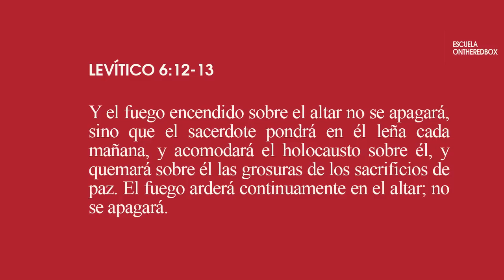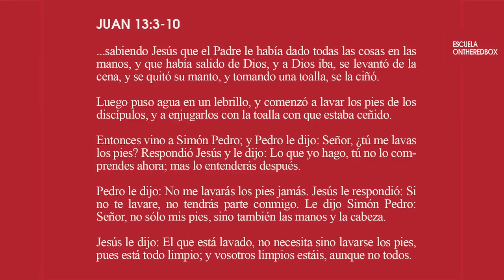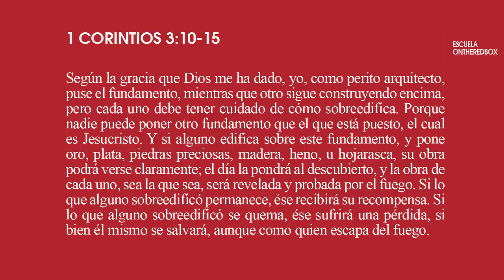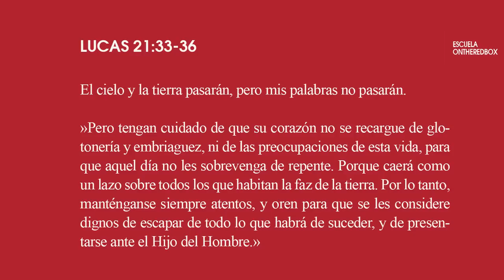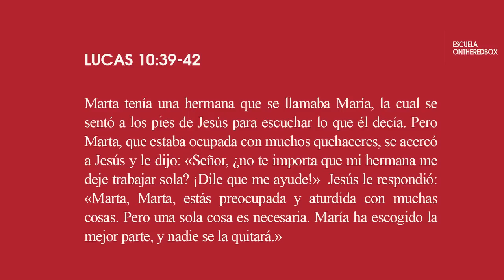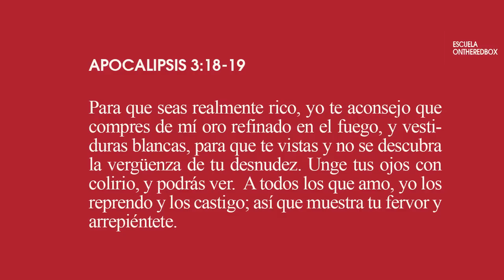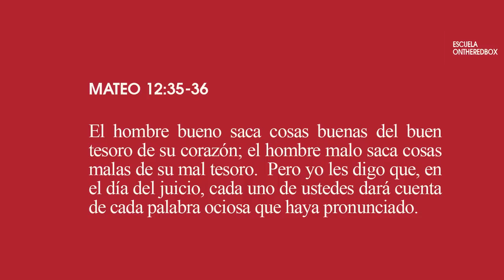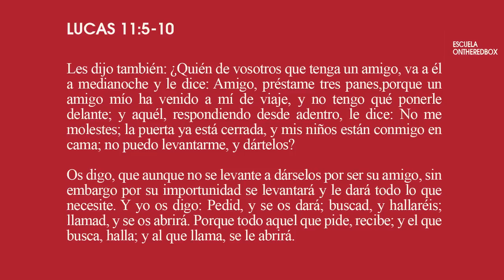Vida Devocional por Daniel West – ONTHEREDBOX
Escuela ONTHEREDBOX - Proclamar a Cristo en las calles